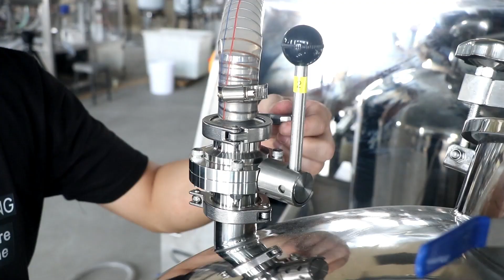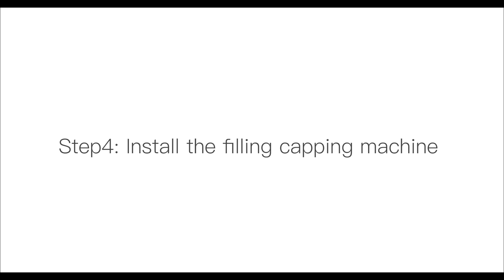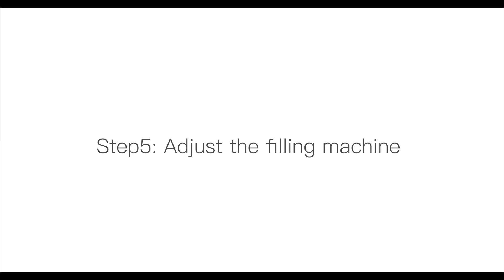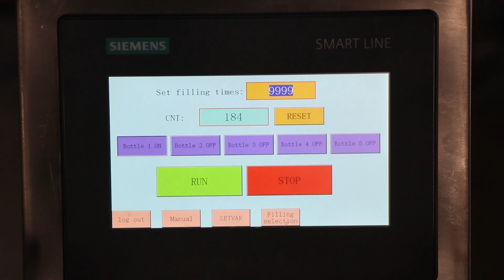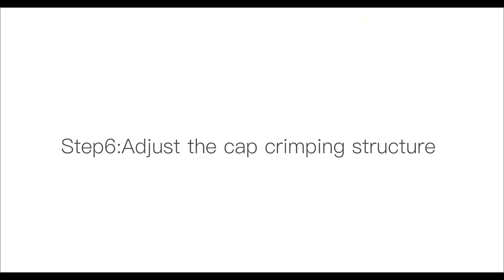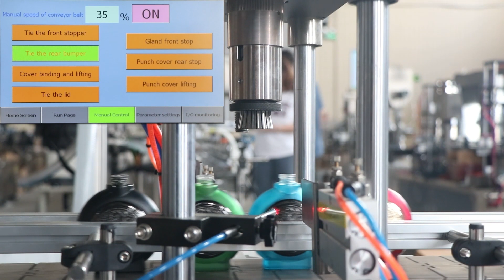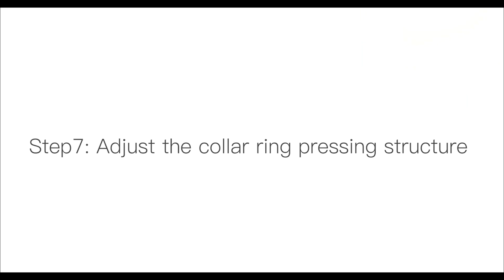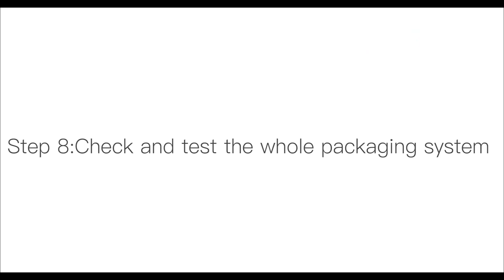How To Adjust ZS-FAL180XW Automated Perfume Packaging System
▼ Click "show more" to get the product link
Feature:
1.Can finish the pretreatment of perfume(includes mixing,filtering,and condensation)
2.With the way of vacuum filling,it can fill perfume accurately.
3.Can crimp spray caps and press collar ring at the same time.
4.It can also work with labeling machine to realize automated production.

🕥 Video Timestamps 🕥
0:01 Machine installation
0:59 Using mixing tank and condenser
2:02 Using condenser,storage tank and filling capping system
3:11 Instal the filling capping machine
6:16 Adjust the fiiling machine
10:44 Adjust the cap crimping structure
15:01 Adjust the collar ring pressing structure
17:19 Check and test the whole packaging system